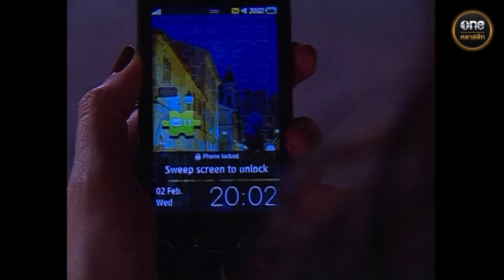เมียไม่ใช่เมีย Ep.17 (Full Ep) | 8 พ.ย. 67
เมียไม่ใช่เมีย ทุกวันจันทร์ - ศุกร์ เวลา 21:00 น.
ได้ทางช่อง YouTube และ Facebook oneคลาสสิก

เมื่อ 2 สาวที่ชีวิตสุดแสนจะแตกต่างกัน ต้องประสบอุบัติเหตุร้ายแรง
ถึงขั้นทำให้ทั้งสองต้องสลับวิญญาณ ก่อกำเนิดเรื่องราวสุดวุ่นวาย
ที่เมื่อต่างคนต่างอยากกลับเข้าร่างของตัวเอง
คนหนึ่งอยากกลับไปจัดการสามีตัวร้าย
ส่วนอีกคนก็อยากกลับไปหาสามีสุดที่รัก
เรื่องราวชุลมุนวุ่นรักครั้งนี้จะจบลงอย่างไร ห้ามพลาด!